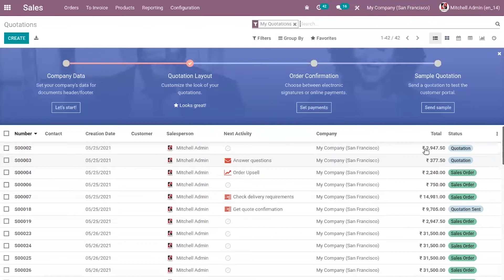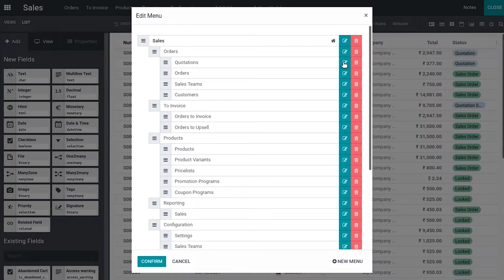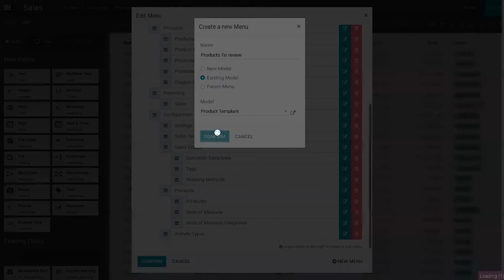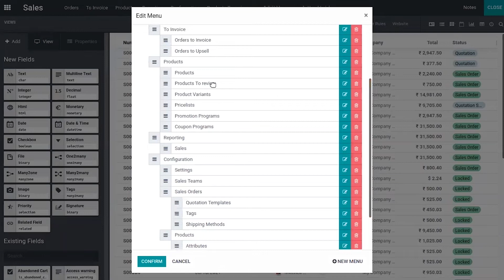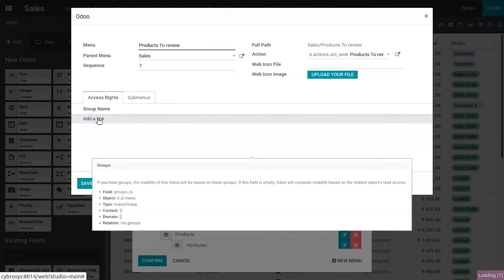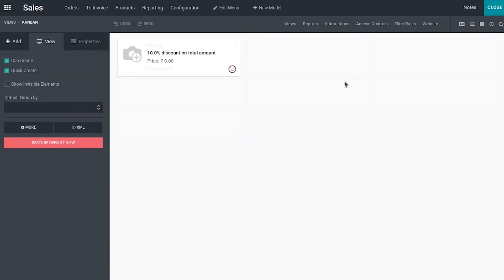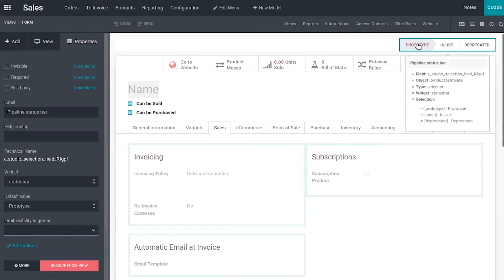Create and Customize Menus using Odoo 14 Studio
It’s easy to create a new Menu by using Odoo Studio. Start by clicking on the Odoo Studio icon in the top right-hand corner.

Now click on “Edit Menu”

The “Edit Menu” menu dialog is displayed. Scroll to the bottom and click on “New Menu”

The “Create a new Menu” dialog is displayed:

Enter a name for the menu and the Model (database table)

Of course, this can either be an existing Model or one that we want to create. In this case, we want to create a Model: an additional prompt will be displayed to confirm this.

Then click on the “Confirm” button and a new menu will be added. Usually, it won’t be where you want it, so simply “drag and drop” to another place. In this case, we’ll move it to the Orders tab, underneath Customers. Click on “Confirm” again” and now we can see the new menu option.